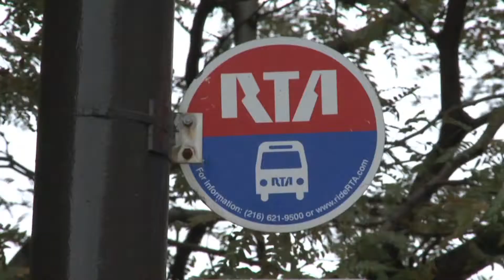Film 'I, Alex Cross' faces potential delays, drivers be warned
Cleveland quickly becoming the new Hollywood. Cameras are about to start rolling for another major motion picture - and that means more traffic delays downtown. Fox 8's Annette Lawless shows us what to expect on your commute.